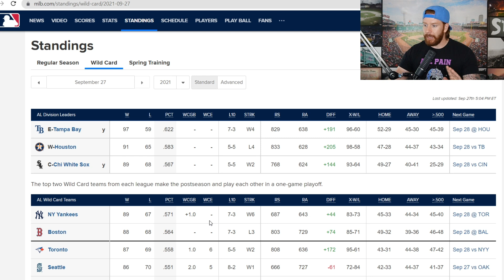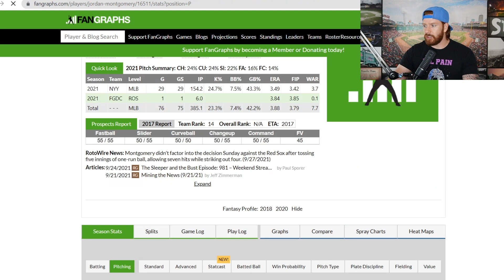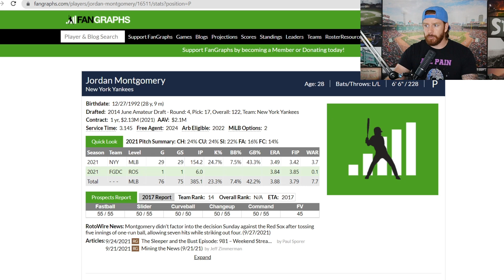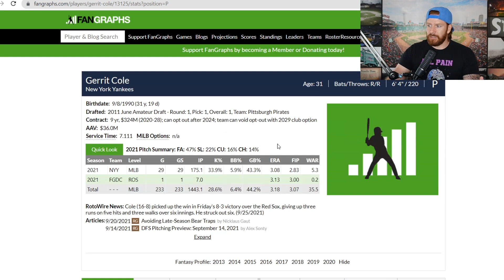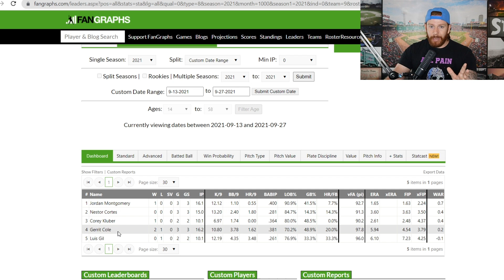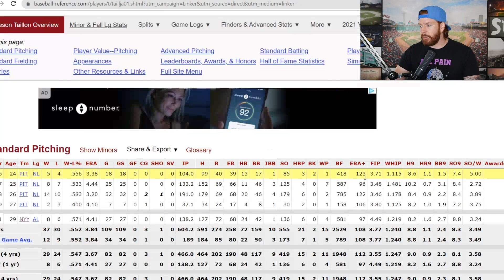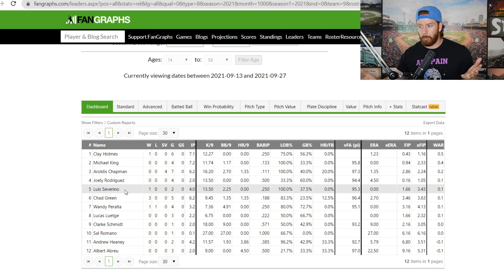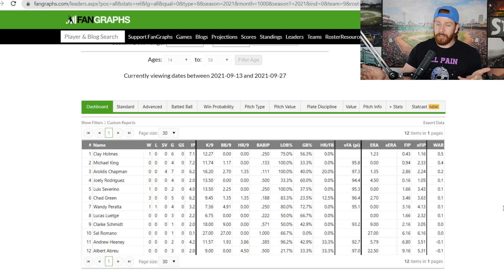Are the Yankees the Most Dangerous Team in the 2021 MLB Playoffs?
The Yankees have been red hot lately, and swept the Red Sox this past weekend to move into 1st in the American League Wild Card standings.  If they make the 2021 Major League Baseball Playoffs, should we consider them the most dangerous team? Lets talk about it.